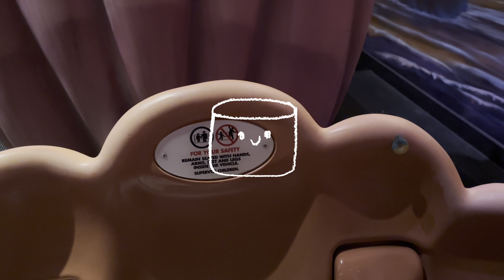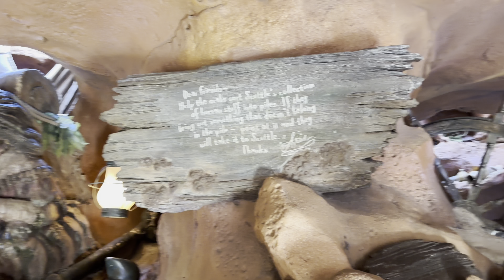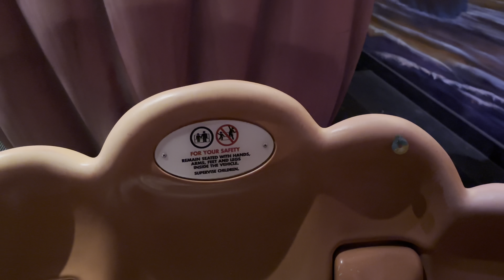The Little Mermaid Ride Along at Disney's Magic Kingdom! • Ride Through Vlog • Jan 2024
Pour yourself a coffee and relax as we enjoy riding through The Little Mermaid!

This is a slow-moving dark ride located in Fantasyland at Magic Kingdom in Walt Disney World based on the movie The Little Mermaid. Come with us as we walk through the beautiful queue and ride through the whole ride together, seeing some of our favorite characters including Ariel, Scuttle, Ursula and Prince Eric!